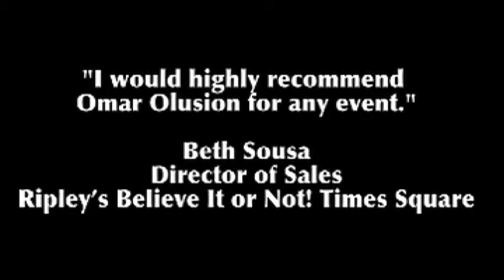Magic's funniest kids birthday party entertainment | Omar Olusion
Omar Olusion is one of new york city's best kids birthday entertainer & family entertainer. Using the art of magic and sleight of hand to amaze kids of all ages!! We also cater to communions, Confirmations & Many other family celebrations.

Video Remixed by Omar olusion